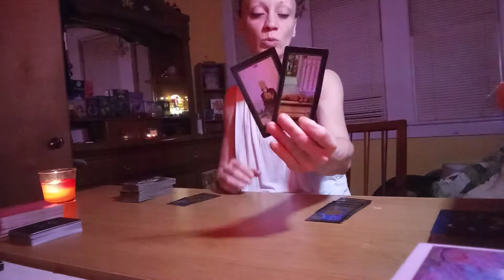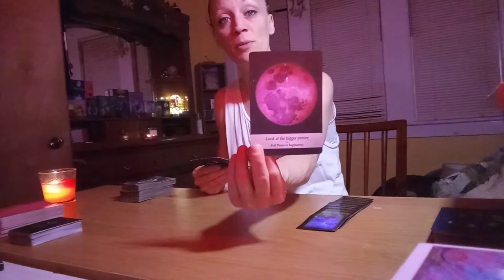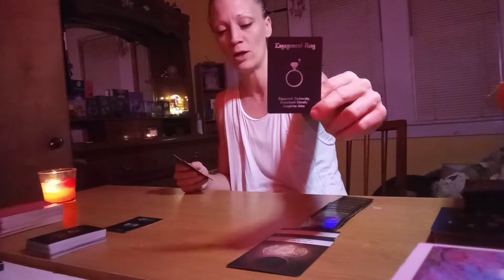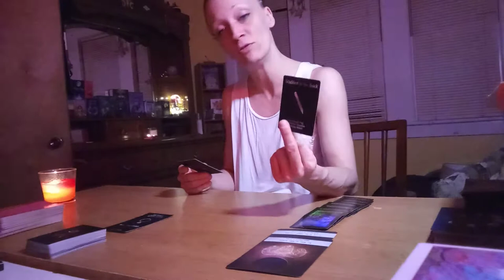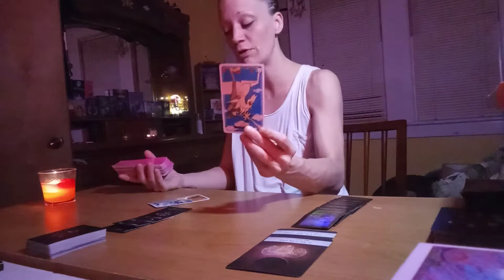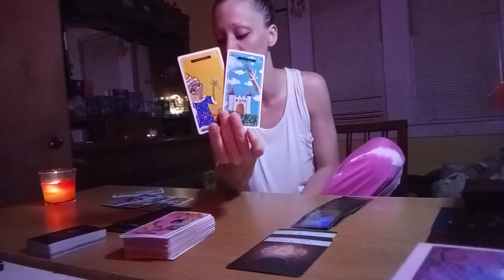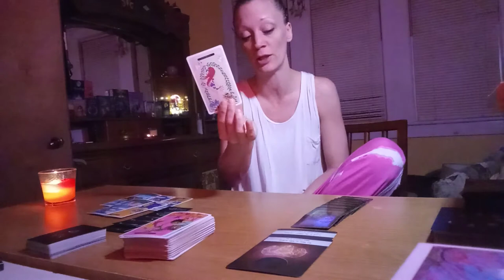Cancer General & Love Tarot Reading For The Week Starting May 26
Cancer General and Love Tarot Reading
For The Week Starting May 26
Cancer Love Reading
Cancer General Reading
Cancer Weekly Reading
Cancer Weekly